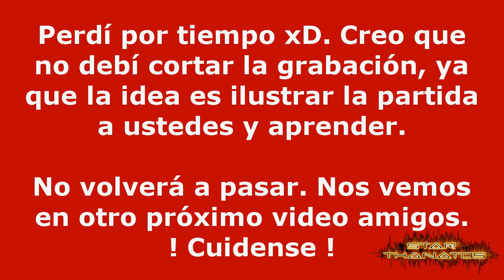Partida Ajedrez Comentada 019 Defensa Siciliana Variante Moderna C50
Una Defensa Siciliana en donde se aprecia lo violenta en que se puede convertir una posición tranquila. ECO C50

Allí muestro cosas detrás de cámaras y también es el sitio donde recibo sus Donaciones por mis videos. ¿Quieres Donar?

// Tu CARICATURA Personalizada //

Envíanos tu Foto y el Mejor Caricaturista de Venezuela (Alfredo Bohorquez) con su ORIGINAL ESTILO lo dibujará:

// Trabajos Realizados del Caricaturista Alfredo Bohorques //

Alfredo Bohorquez, más conocido como TATANKA tiene muchísimos trabajos publicados, Tu Caricatura Quedará Estupenda, mira muchas de sus obras aquí:

// Obtener Ingresos con NEOBUX //

Es el sitio para ganar dinero por internet viendo anuncios, infórmate mas con este video introductorio:

// Internet Chess Club //

El sitio online donde Juegan los Grandes Maestros de +2700. Regístrate con este enlace para saber quien eres:

// FORMACIÓN //

Clases de Ajedrez en VIDEO , están muy bien Organizadas en Orden Ascendente de Dificultad.

// CONECTA CONMIGO //

Hasta Pronto.